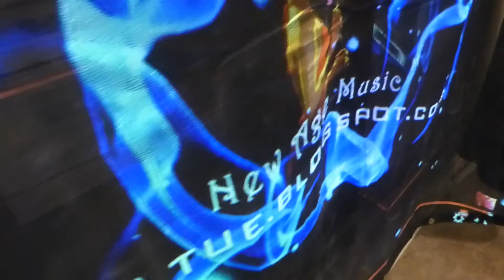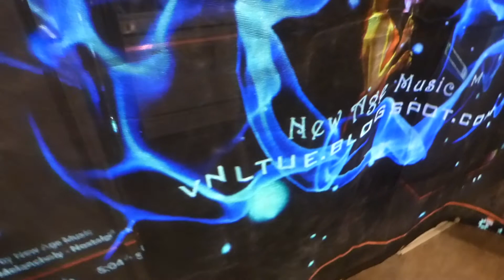QUANTUM LIGHT FUSION BLACK MESH 3D PROJECTOR SCREEN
Coming soon to our new contract distributor NEXT GEN MOVIE DISTRIBUTION, LLC